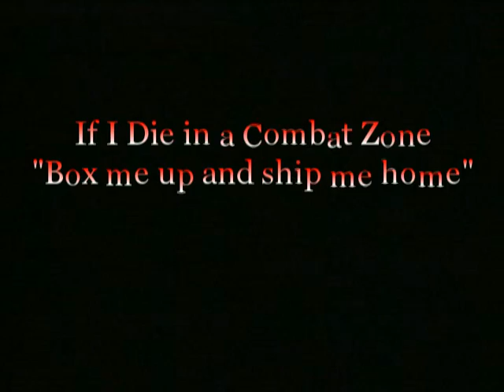If I Die in a Combat Zone Trailer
A Movie Trailer for the book If I Die in a Combat Zone